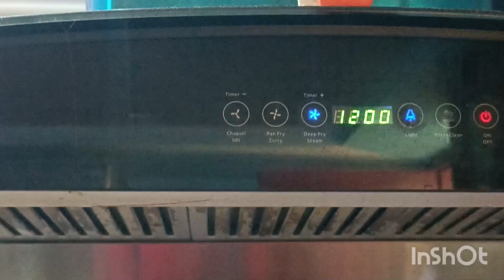KFC style fried chicken recipe#how to make at home#KFC chicken homemade#very tasty#very easy try it#